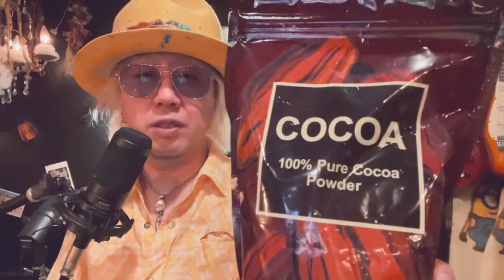ドラマ『リコカツ』第3話北川景子の家に元カレが？！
ドラマ『リコカツ』
第3話

★【北川景子】『スマホを落としただけなのに』北川景子、田中圭、桜井ユキ、成田凌。映画レビューのんちともえこ

◉D NONCHI THE WISEライブ情報
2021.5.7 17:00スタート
『歌は続くよどこまでも 第251回』

◉ 【BGM】は
epidemic soundの楽曲を使用しています。